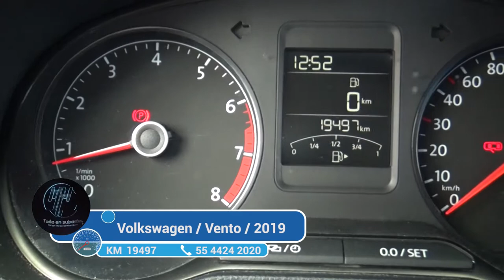Volkswagen / Vento / 2019 - 2845